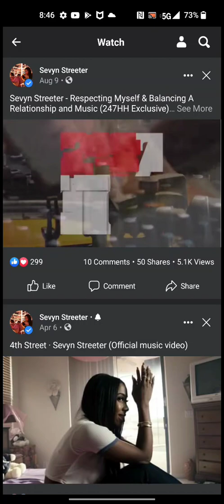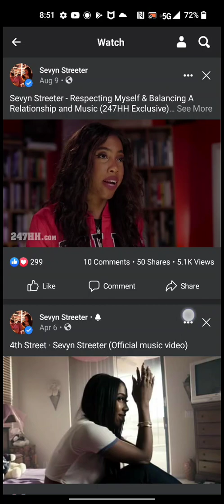SevynStreeter 💪🏾🏋🏾‍♂️🙎🏾‍♂️ 🗣️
Just a video I came across on Facebook of Sevyn Streeter I listened to I noticed that she mentioned man so many times in the video I thought could she be hinting that she's a man or something thought it was interesting I record and put it on here to share it could have importance Sevyn Streeter is singer she had a single with Chris Brown won't stop like it was around 2013 it came out just a little history in case don't know her